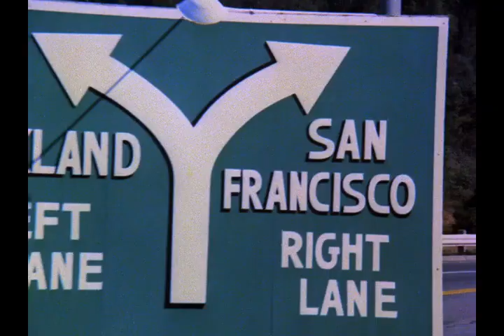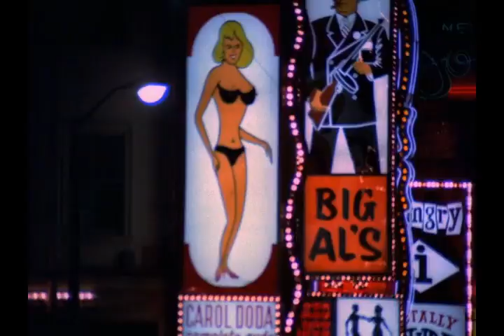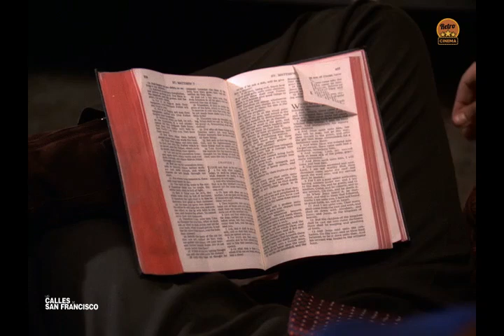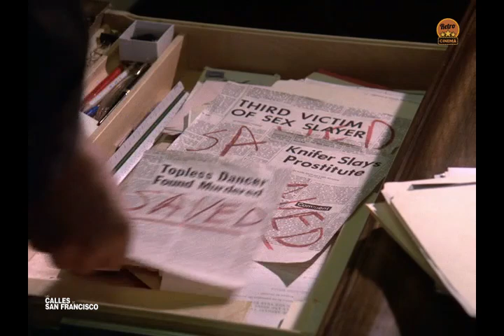Las calles de San francisco ( Serie TV ) Amanecer de esperanza